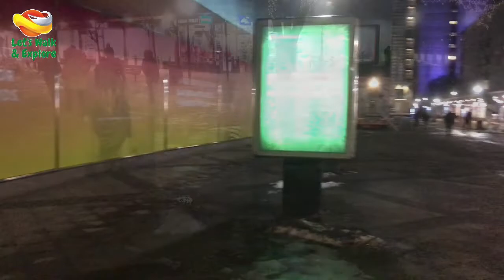Let's walk through Jakobsberg Centrum, Stockholm, Sweden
Walk through different cities from different countries to make things easier for travelers to decide on which location to travel to.